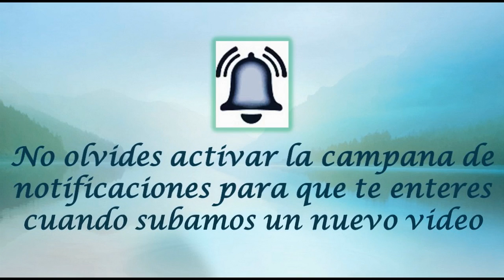FEBRERO 25 SANTA JACINTA /EL SANTO DEL DIA